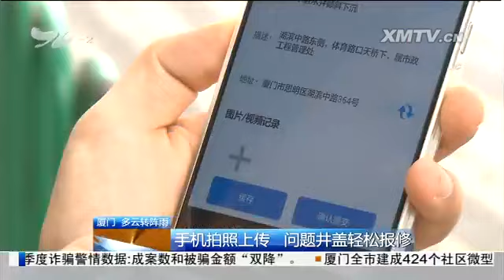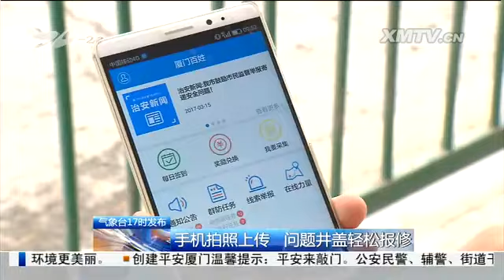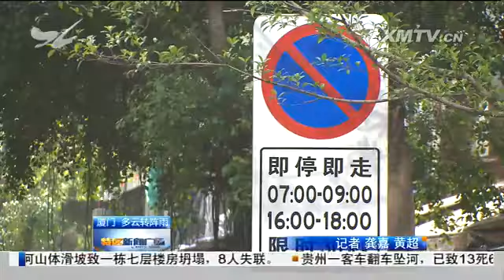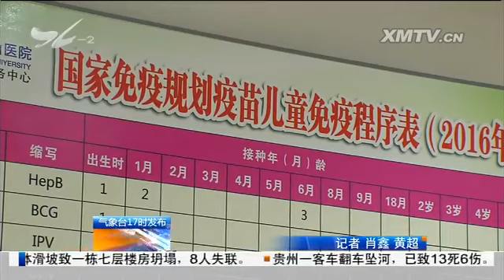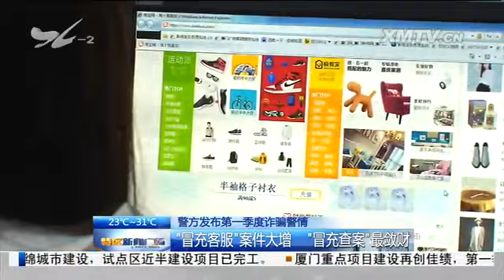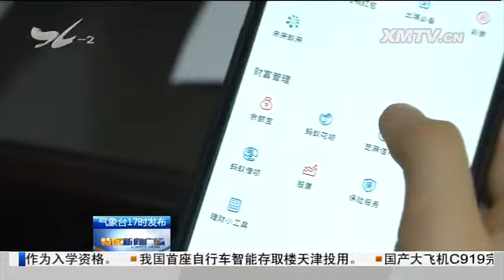特区新闻广场 2017.4.17 - 厦门电视台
垃圾成山隐患大 随时"起火"令人忧

　　手机拍照上传 问题井盖轻松报修

　　福泽园殡仪馆二期年内投用：新增餐饮 住宿等配套服务；福泽园殡仪馆二期增设宠物遗体处理

　　湖滨一二里交通调整首个工作日：学校周边通行顺畅 片区交通明显改善

　　3D手绘车站正式上线 下站既景引人注意

　　我市本月可进行疫苗查漏补种

　　路遇抢夺 俩消防员跳车追捕

　　警方通过市民举报抓获两名盗窃嫌疑人

　　警方发布第一季度诈骗警情：1、"冒充客服"案件大增 "冒充查案"最敛财 2、超六成受害者是85后

绿色小常识 吃完的雪糕棒别丢！